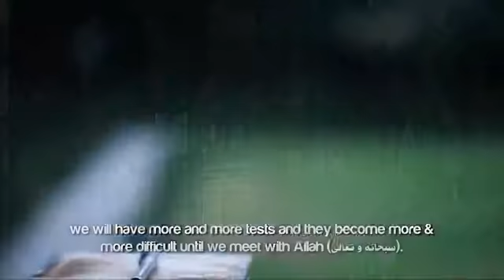Never Give Up and Loose Hope from the Help & Mercy of Allah SWT